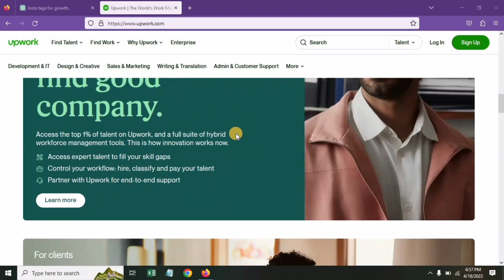How To Earn Money Online Without Investment | Earn Per Day ₹10000 Without Investment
Hi Guys

dosto aaj ki video ka topic hai How To Earn Money Online Without Investment